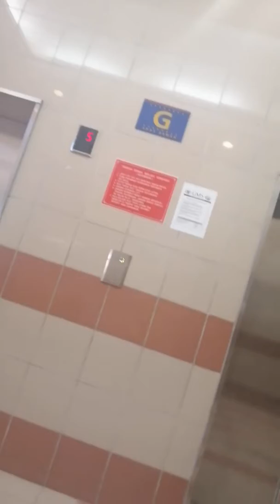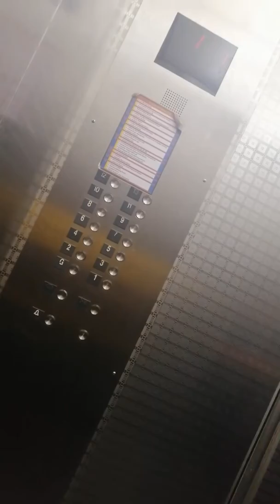Rest jam1230-130pm at UMSKAL cafe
Berbaloi foods & beverage at here